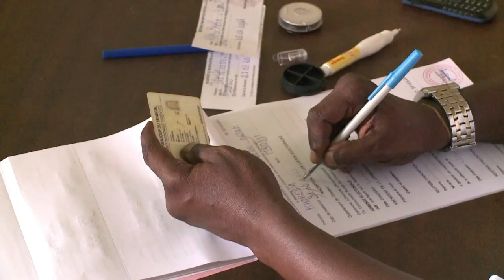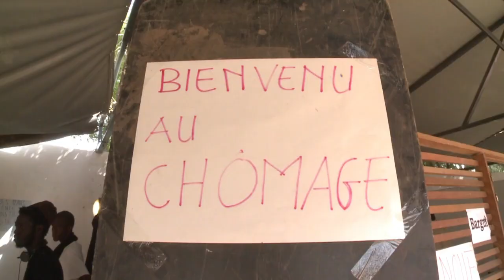Senegalese youth movement calls for change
The 'Y'en a marre' ('We're fed up') movement in Senegal was created just a year ago but has already become a force in the country's political landscape. As violent protests have erupted over the decision of Senegal's octagenarian leader Abdoulaye Wade to run for a third time in office, the movement hopes to channel youth frustration towards political change. Duration: 01:49